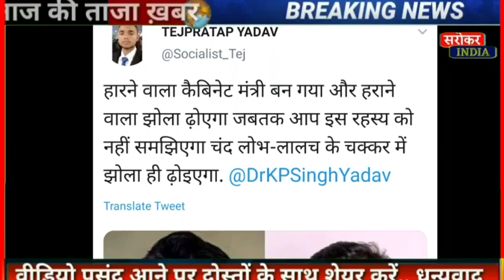सिंधिया के चारों तरफ हो रही है थू थू , ड्राइवर से हारकर मंत्री बने महाराज...!!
# आसाम चुनाव में कांग्रेस की बड़ी जीत
# पांच राज्यों का चुनाव का ओपिनियन पोल
# चुनाव की खबर
# कांग्रेस की जीत
# नरोत्तम मिश्रा का इस्तीफा
# मध्य प्रदेश बीजेपी गृह मंत्री नरोत्तम मिश्रा का इस्तीफा
# शिवराज ने दिया इस्तीफा
# अमित शाह ने दिया इस्तीफा
# प्रधानमंत्री नरेंद्र मोदी ने दिया इस्तीफा
# राजनाथ सिंह ने दिया इस्तीफा
# सिंधिया फिरते हुए कांग्रेस में शामिल
# कमलनाथ बनेंगे मुख्यमंत्री
# शिवराज का भारी विरोध
# बीजेपी मंत्री का भारी विरोध
# प्रधानमंत्री का विरोध
# आज की सभी बड़ी खबरें हैं
# नंदीग्राम सीट की रिकाउंटिंग
# नरोत्तम मिश्रा का विवादित बयान
# राहुल गांधी बनेंगे कांग्रेस अध्यक्ष
# प्रियंका गांधी बनेंगे कांग्रेस अध्यक्ष
# कौन बनेगा कांग्रेस का राष्ट्रीय अध्यक्ष
# आज की सभी बड़ी खबरें
# बीजेपी विधायक का हुआ निधन
# कांग्रेस विधायक का हुआ निधन
# ममता बनर्जी ने बीजेपी को लेकर क्या कहा